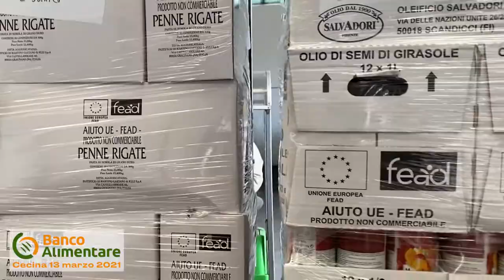Giornata di solidarietà e di grande aiuto martedì 13 aprile, un giorno fortunato!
Grazie al prezioso aiuto di molti volontari, Il “Banco Alimentare della Toscana ODV”, coadiuvato dal referente Carlo Bertucci, ha distribuito per la Provincia di Livorno, oltre 30.000 kg  tra prodotti alimentari “FEAD - fondo aiuti europei ai più svantaggiati” e prodotti donati al Banco (l’equivalente di 65.000 pasti) inoltre, anche prodotti per l’igiene della persona e per l’infanzia.

I prodotti, secchi e freschi confezionati, sono stati consegnati a 15 strutture caritative convenzionate che, ogni giorno, provvedono ad aiutare persone e famiglie in stato di povertà alimentare, con la distribuzione di pacchi alimentari, con la gestione di mense, unità di strada, ecc.

Nel 2021 il bisogno alimentare è notevolmente aumentato e il  “Banco Alimentare della Toscana” sta distribuendo, mensilmente, tramite le oltre 550 strutture caritative affiliate, aiuti alimentari per circa 120.000 persone nella Regione.

Un grazie speciale ai volontari,  alla Soc. “Dispensa di Campagna” che in loc. Poggio Gagliardo - Montescudaio, ha messo a disposizione un capannone per lo scarico/carico del cibo proveniente da Firenze, alla Caritas Diocesana di Livorno per il piazzale di scarico di Via delle Cateratte, all’Azienda CDT di Cecina ed al Comune di Cecina che hanno supportato con la logistica.